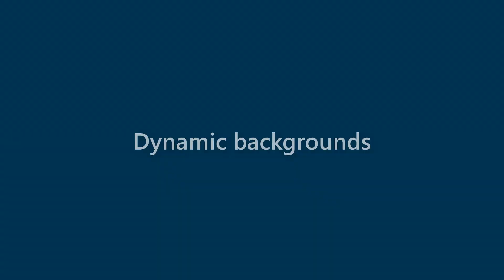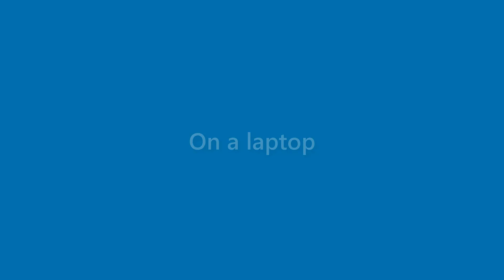Marian Beach - appearance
Name Look - Marian Beach - appearance. In this video we present "Marian Beach" name look and feel in various scenarios.
This video will cover:
How does "Marian Beach" look as a personal letterhead?
How does "Marian Beach" look on a business card?
How does "Marian Beach" look on a computer/laptop screen?
How does "Marian Beach" look with different background colors?
How does "Marian Beach" look with various fonts?